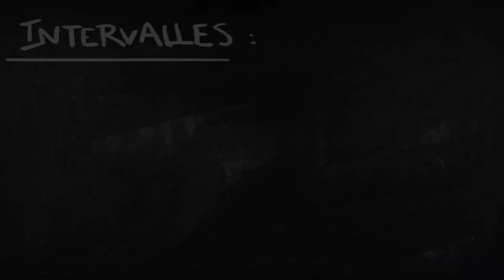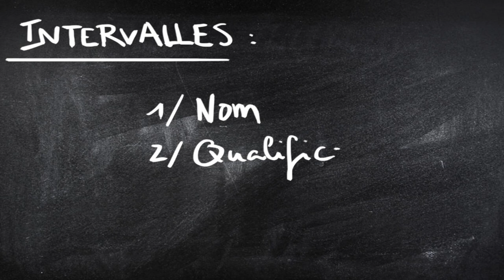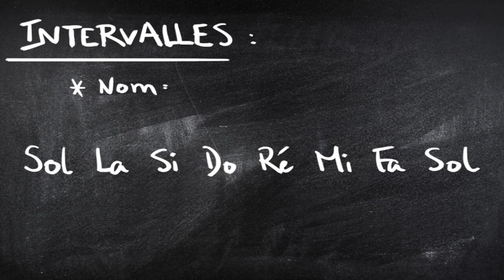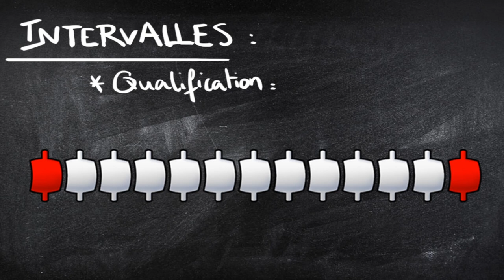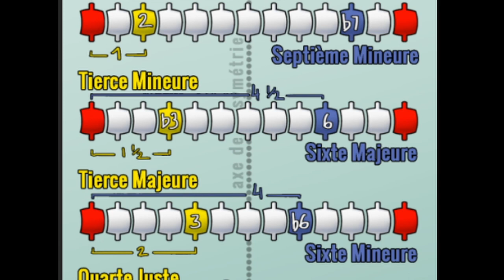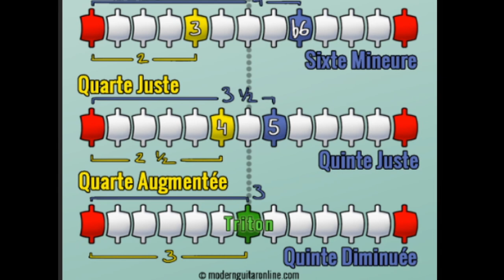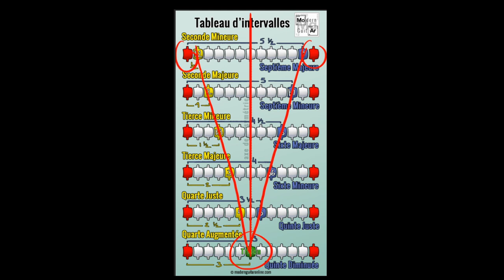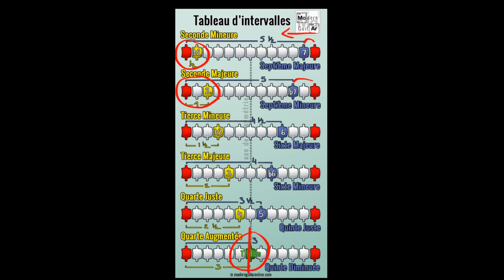Les Intervalles en musique : qu'est-ce que c'est ?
Bonjour à tous ! Dans cette vidéo de théorie musicale nous explorons ensemble ce que sont les intervalles en musique. Pour faire bref, un intervalle est la distance qui sépare deux notes. Pour mesurer un intervalle il nous faut une unité de mesure, et cette unité sera le demi-ton.
Nous passerons en revue tous les intervalles musicaux dans l'espace d'une octave, en donnant à chaque fois le nombre de tons et de demi-tons dont ils sont constitués. Je vous dévoilerai également la relation de symétrie qu'il existe entre chaque intervalle.
Vous pouvez retrouvez toutes ces informations sur les intervalles dans le tableau des intervalles que j'ai réalisé pour vous.

Dans une prochaine vidéo je vous donnerai quelques astuces pour retrouver les intervalles à la guitare.

Pour télécharger GRATUITEMENT le tableau des intervalles, allez dans l'espace RESSOURCES du